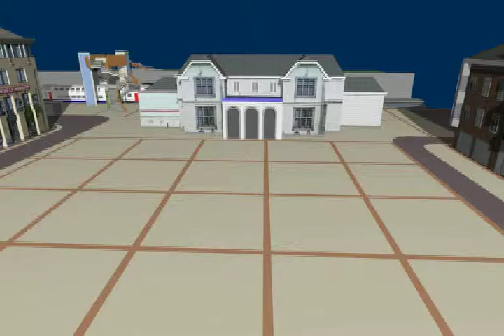Plateau de la gare de Wavre ESSAI 01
Essai de rendu de la place Henry Berger avec ses commerces avant sa végétalisation..
En fond de vidéo,  la passerelle.